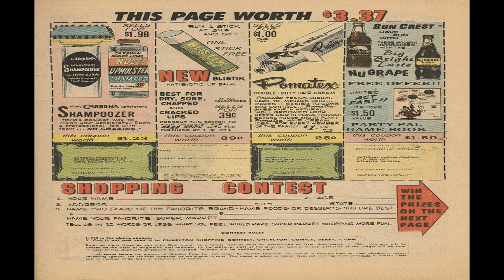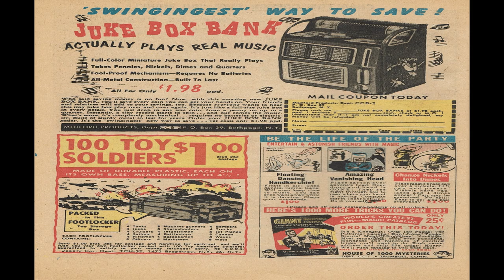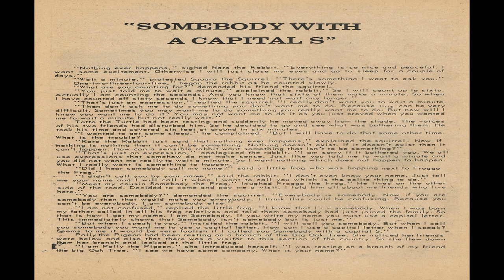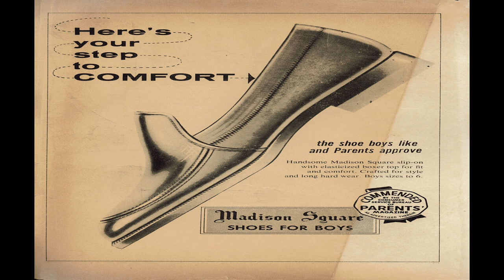Atomic Mouse No 11R Comix Book Movie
Title | Atomic Mouse No 11 | Publisher:  Charlton - Promotional Comics | Date: 1961  | Lang: English

Comic Contents:

Cover Schiff's Shoes cover
Featuring Atomic Mouse
Credits Pencils: Pat Masulli | Inks: Pat Masulli
Content Genre: Anthropomorphic-funny Animals | Characters: Atomic Mouse; Count Gatto; Shadow; Professor Invento; Li'l Mouse; Li'l Genius (vignette); Timmy the Timid Ghost (vignette); Freddy (vignette); Black Fury (vignette)

  Select YouTube
  Search gharold

Atomic Mouse No 11R Comix Book Movie is presented in full screen, 1920 X 1080 HD (1080P) quality video, without music, narration, sound, animation, pans or zooms, enabling every comix panel, of the story, to be read and enjoyed, on or off-line, at any time, and in any place you can access it.

Atomic Mouse No 11R Comix Book Movie is part of the golden age comixs' Humor; Youth; Anthropomorphic-funny Animals genre. The Golden Age refers to the first cycle of superhero comixs which existed between 1938 and 1950. This was the period in which the concept of the superhero was born.